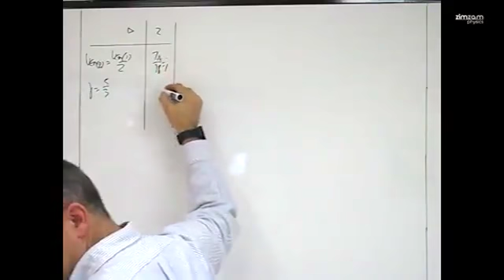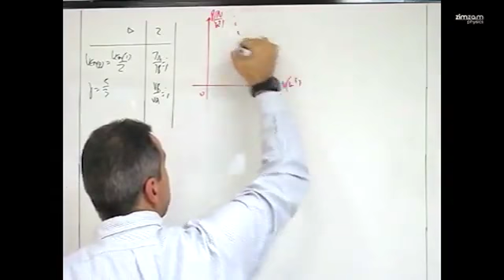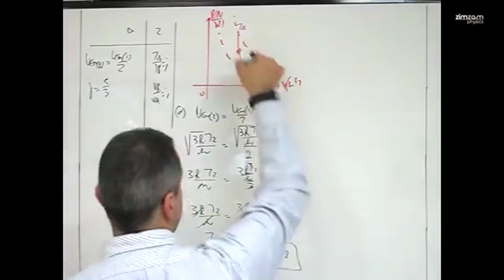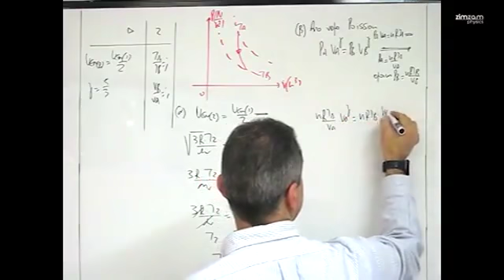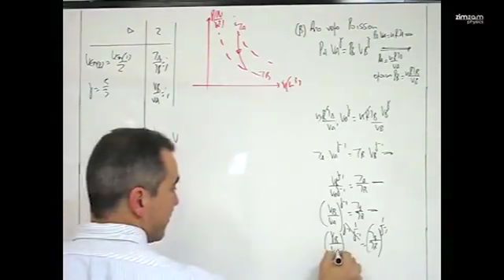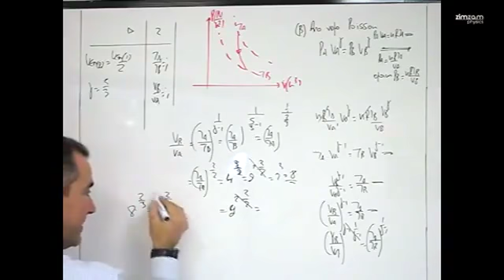Ασκήσεις Φυσικής Β Λυκείου Κατεύθυνσης Θερμοδυναμική Μέρος 45